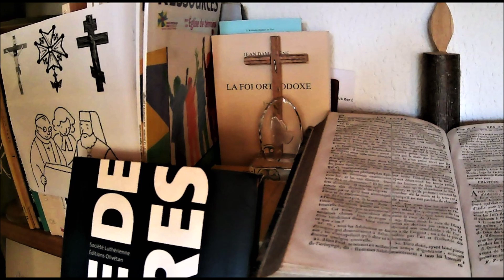26 février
Prière du 26 février: "Livre de prières", Société Luthérienne, Editions Olivétan, Lyon, 2008, p. 77